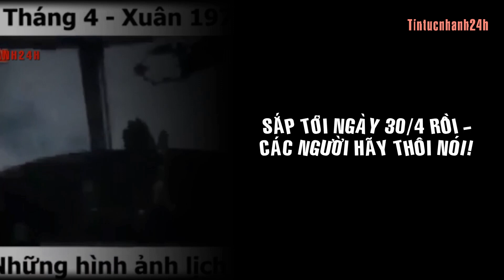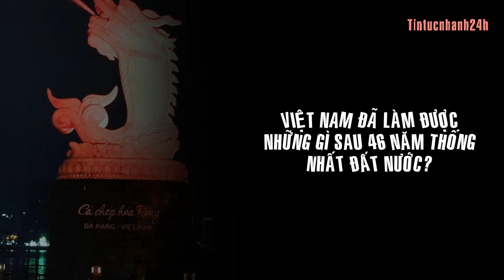Sắp đến ngày 30/4 rồi! Các người hãy thôi nói...| Tintucnhanh24h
Nhiều người hay so sánh nước ta với Tây với tàu, với Hàn, Nhật, Thái Lan…để rồi chém gió, để rồi chê bai, chỉ trích đủ các kiểu. Đồng ý là mình lấy các nước phát triển ra để làm cái đích ngắm, để nỗ lực phấn đấu mạnh giàu được như họ, âu cũng là chuyện thường tình nhưng nói đi thì cũng phải nói lại cho minh tường sự việc.
Thẻ Tag: @tintucnhanh24h,tintucnhanh24h,tin tuc,tin moi nhat,thoi su,tin viet nam,tin tuc 24h,tin trong ngay,tin nhanh,tin nong nhat,tin mới nhất,thời sự,tin tức 24h,tin tức nhanh 24h,tin tức,tin nóng nhất,tin tức 24h nhanh nhất trong ngày,tin tức nhanh 24h trong ngày,tin nong,tin moi,tin tức mới nhất,an ninh,tin tuc moi nhat hom nay,tin nong 24h,tin tuc 24h moi nhat,Các người hãy thôi nói,Việt Nam làm được những gì sau 46 năm thống nhất đất nước